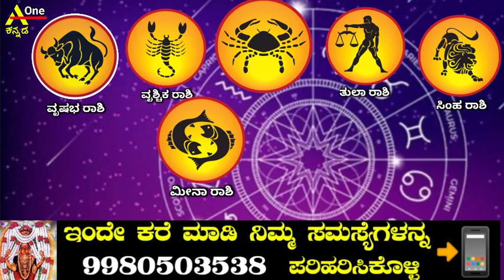ಫೆಬ್ರವರಿ 4 ನಾಳೆಯಿಂದ ಈ 6 ರಾಶಿಯವರಿಗೆ ಬಾರಿ ಅದೃಷ್ಟ ಬರಲಿದೆ ದುಡ್ಡಿನ ಸುರಿಮಳೆಯೇ ಸುರಿಯುತ್ತದೆ ಲಕ್ಷ್ಮಿದೇವಿ ಕೃಪೆ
divya darshana Kannada astrology

ಈ ಒಂದು ದೈವ ಮಾಹಿತಿ ನಿಮಗೆ ಇಷ್ಟ ಆಗಿದ್ದಲ್ಲಿ ಈ ವಿಡಿಯೋಗೆ ಒಂದು ಲೈಕ್ ಮಾಡಿ 👍